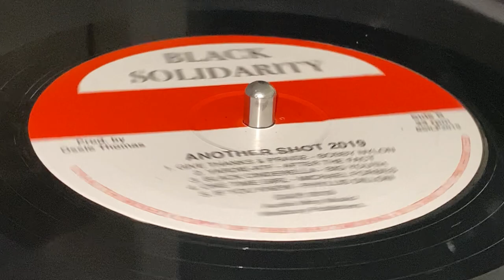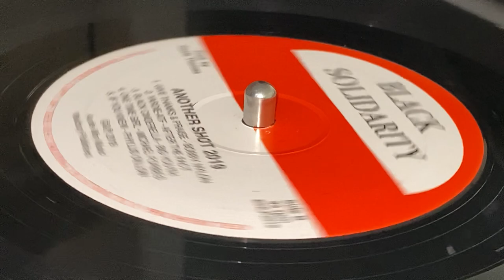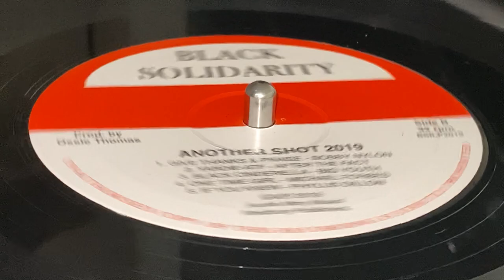PHILLIS DILLON ~ If You Knew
Prod : Ossie Thomas, Jimmy Radway, Tristan Palma ~ BLACK SOLIDARITY ~ LP, Compilation (Another Shot 2019, Track B5) ~ 2019 ~ UK ~ Auntie Mirry Music ~ Westbury Publishers ~ Rec : Tuff Gong Studio, Creative Sounds (Ja), "A" Class Studio (UK) ~ Mast & Edited : Spiderman ~ Dist : V.P. Records, Dub Vendor, Jet Star, Black Solidarity Records, Tuff Gong Music Ltd.~ Musicians : Steele, Cleavie, Clive Hunt & Winston Wright ~ Solo Graphic Printers Ltd. ~ Album Design : Limonious ~